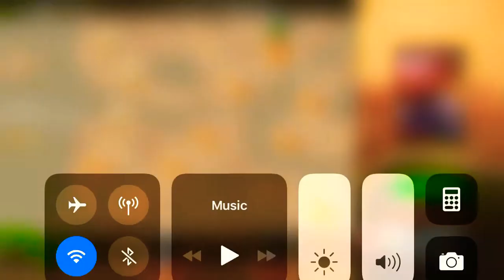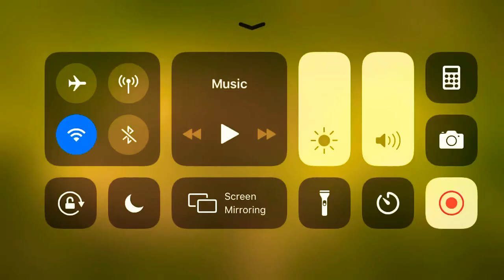Cringe ass game ep1